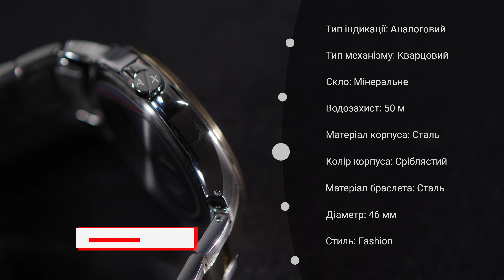Короткий огляд годинника ARMANI EXCHANGE AX2453 by DEKA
Сьогодні в нашому огляді – годинник ARMANI EXCHANGE AX2453